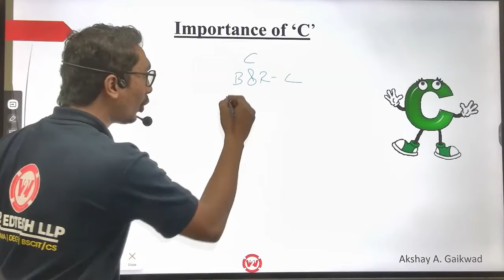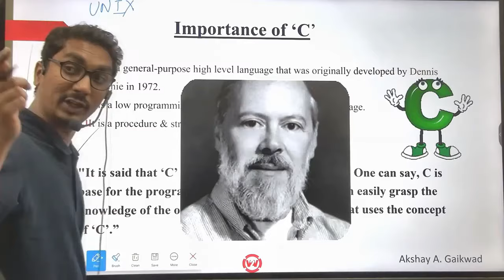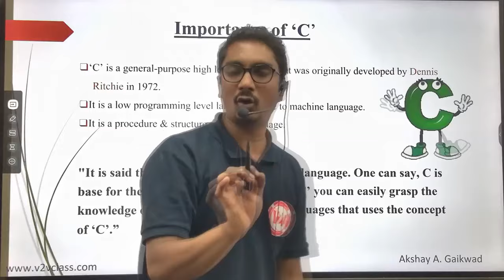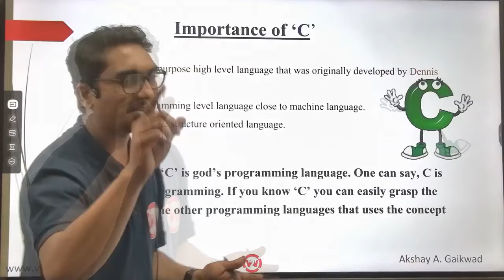Importance of C-Programming | SY Diploma | SEM 3 OOPs 22316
C programming is a structured programming language organized around functions and modules and supports features such as loops, conditionals, and pointers. It is also a compiled language, which means that programs written in C are translated into machine language by a compiler before being executed.
C is a powerful programming language that enables developers to create sophisticated software systems. The language is fast, efficient, and easy to learn, making it a popular choice for many applications. C is also portable, meaning that programs written in C can be easily ported to other platforms.

CHAPTERS

0:00-1:21 Introduction to C-Programming
1:22-2:24 Introduction to Dennis Ritichie
2:25-3:50 Importance of 'C'